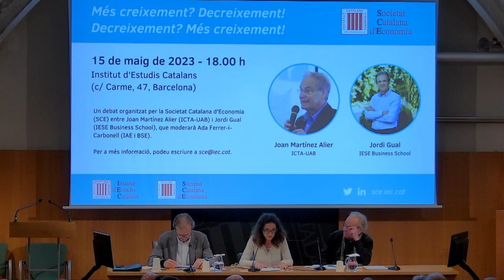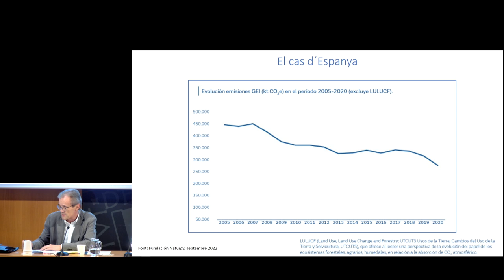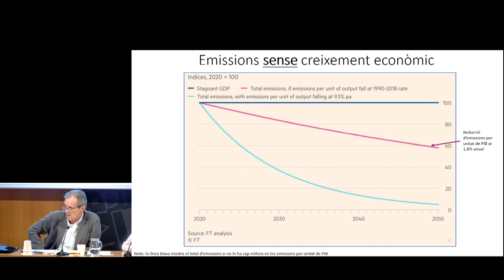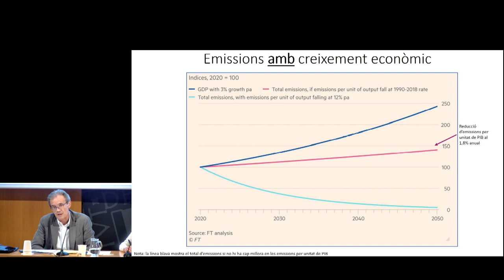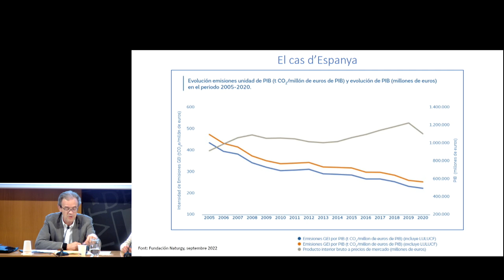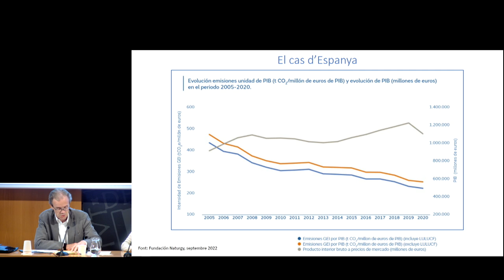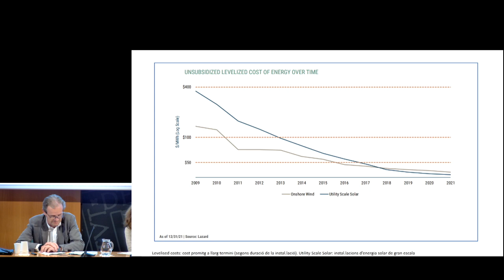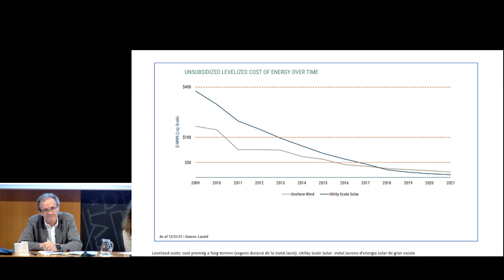Debat 𝘔é𝘴 𝘤𝘳𝘦𝘪𝘹𝘦𝘮𝘦𝘯𝘵? 𝘋𝘦𝘤𝘳𝘦𝘪𝘹𝘦𝘮𝘦𝘯𝘵! 𝘋𝘦𝘤𝘳𝘦𝘪𝘹𝘦𝘮𝘦𝘯𝘵? 𝘔é𝘴 𝘤𝘳𝘦𝘪𝘹𝘦𝘮𝘦𝘯𝘵!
El 15 de maig va tenir lloc a l’Institut d’Estudis Catalans (IEC) el debat Més creixement? Decreixement! Decreixement? Més creixement!, organitzat per la Societat Catalana d’Economia (SCE). El debat serà una conversa entre Joan Martínez Alier (ICTA-UAB) i Jordi Gual (IESE Business School), que moderarà Ada Ferrer-i-Carbonell (IAE i BSE).

Organitza: Societat Catalana d’Economia